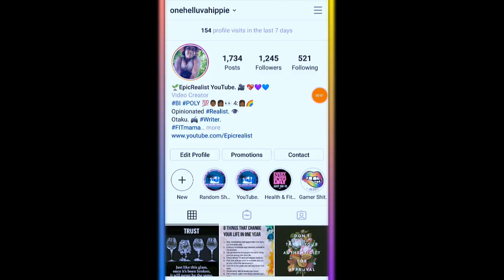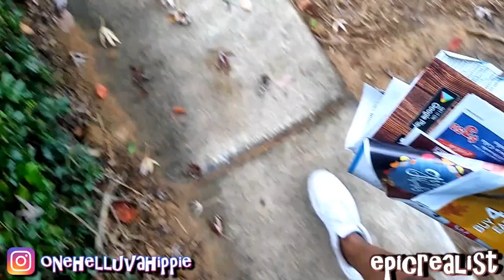☯ These Birds, Tho... O_O This Is Scary! naturevlog | Epic Realist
READ HERE!

supercaliberealisticalwaysfuckingdopechic